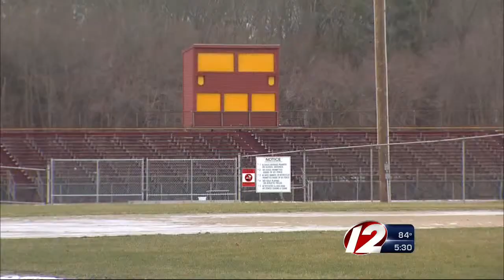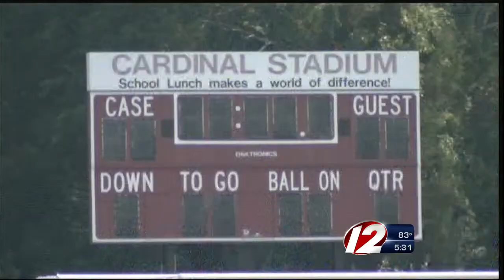Swansea schools react to West Nile concerns